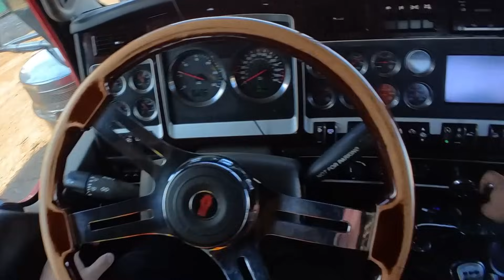ME DERAM UM TRABALHO SEM TREINAMENTO